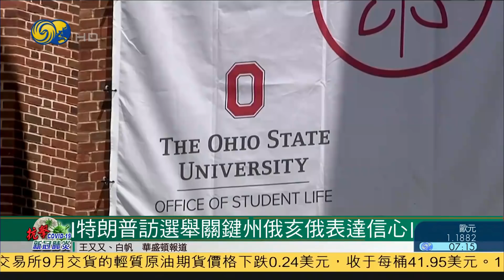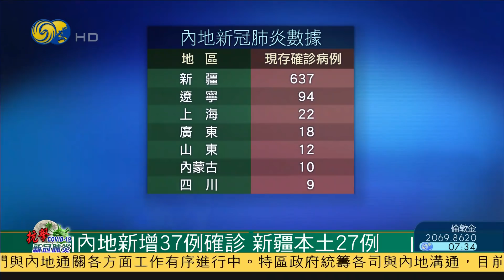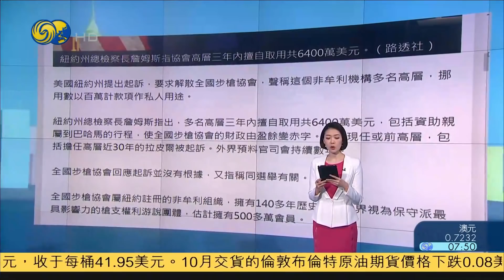《鳳凰早班車》中美防長通話，魏鳳和促美國停止錯誤言行；貝魯特大爆炸145死，民眾怒責政府疏忽職守釀慘劇；特朗普對加拿大鋁製品加徵關稅，加拿大將報復 20200806【下載鳳凰秀App，發現更多精彩】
中國國務委員兼國防部長魏鳳和，6號應約同美國國防部長埃斯珀通電話，雙方就中美兩國兩軍關係、下階段兩軍交往等問題交換了意見。魏鳳和就南海、台灣、美方對中方污名化等問題，表達中方原則立場。

黎巴嫩首都貝魯特4號發生大爆炸，已造成145人死亡、大約5000人受傷，仍有數十人下落不明，爆炸事件令積累已久的民怨暴發，貝魯特不少民眾示威抗議政府貪腐及疏忽職守，導致慘劇發生，要求政府下台。

美國總統特朗普6號簽署公告，宣佈對加拿大部分鋁製品恢復加徵百分之十的進口關稅，特朗普稱，此舉的目的是將更多就業崗位帶回美國，而有媒體報道，加拿大將就此對美國實施報復性關稅。

美國國務院6號宣布，國務卿蓬佩奧將從11號到15號訪問中歐和東歐，討論美國從德國撤軍後，在歐洲的軍事部署以及網絡安全等議題，這是美國新冠疫情爆發以來，蓬佩奧第三次出訪。

香港運輸署6號接獲深圳市口岸辦公室通知，由8號上午六時起，深圳各陸路口岸進一步加強對深跨境貨車司機健康管理和服務保障措施，包括司機入境深圳前，應在微信小程式中申報運輸作業任務資訊等措施。